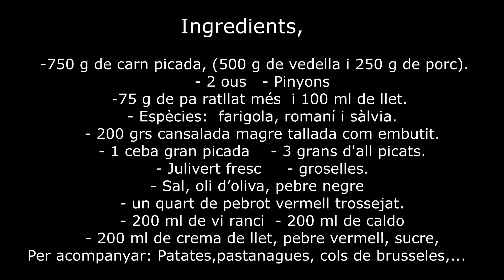Pa de Carn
Ingredients :
    • 750 g de carn picada, (500 gr de vedella, 250 gr de porc).
    • 2 ous
    • 75 g de pa ratllat més llet.
    • Espècies:  farigola, romaní i sàlvia.
    • Uns quants talls de cansalada. 200 gr cansalada magre
    • 1 ceba gran. 3 grans d’all
    • Julivert fresc.
    • Sal, oli d’oliva, pebre negre,
    • ¼ pebrot vermell
    • 200 ml de raig de vi ranci.
    • Pinyons
    • 200 ml crema de llet i 100 ml de llet natural.
    • 200 ml caldo
    • mitja llimona, pebre vermell, sucre,
Cuinem:
       1.-Fregim la ceba picada amb oli, i la caramelitzem. I hi posem l’all. Reservem.
       2-En un bol gran hi posem les carns picades, el pa ratllat, la ceba i l’all fregits, el pebrot vermell picat, dos ous, els pinyons i el julivert, i ho ben barregem pastant-ho com si fos un pa. Ho deixem a la nevera de mitja hora a dues hores.
       3.-Precalentem el forn a 230°C.
       4.- Emboliquem el pa amb els trossos de cansalada  sobre una plata d’enfornar. I ho enfornem  a 230º, de 10 minuts.
       5.- Traiem el pa del forn, i li posem 100 ml de vi ranci, 100 ml de crema de llet, i 100 ml de caldo, sal, pebre, i unes groselles. L’envoltem de les patates que acompanyaran el plat i el tornem al forn a 180º 40 minuts, més 5 minuts de gratinador a 200º.
       6.- Al forn també hi hem posat com a acompanyament uns troncs de pastanaga i unes cols de brusseles partides pel mig. Els hi hem posat el suc d’una llimona, un raig d’oli, sal, pebre, i formatge parmesà.
             Les tindrem uns 40 minuts al forn.
       6.- Un cop passats els 45 minuts del pa de carn el traiem i el deixem reposar 10 minuts.
             Si voleu saber si està cuit el podeu punxar i el centre ha de tenir 75º.
            7.- Aboquem el suc de la plata del forn a una cassola petita, i li afegim 1oo ml més de caldo,
            100  ml de crema de llet i 100 ml de vi ranci, i el reduïm.
             Ajustem la salsa amb un pessic de curri, de pebre vermell, sal, de sucre, depenent del nostre
             gust. Si voleu la salsa més espesa podeu afegir-hi una culleradeta de maizena diluida amb dues
             culleradetes d’aigua.
                          Tallem el pa a rodanxes, hi posem la salsa, i l’acompanyem de patata, pastanaga i col de
              Brusseles.
             I per guarnir, si teniu una branca de groselles.
             I res més a dir, que… Molt Bon Profit!!!
Tema musical: Cliffsides   Autor: Dan Lebowitz
de Biblioteca de YouTube Studio